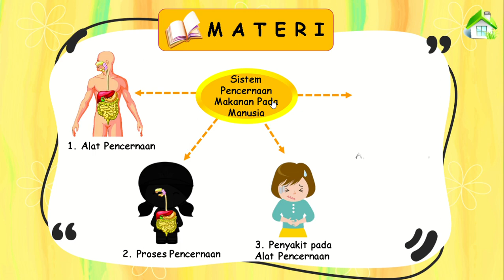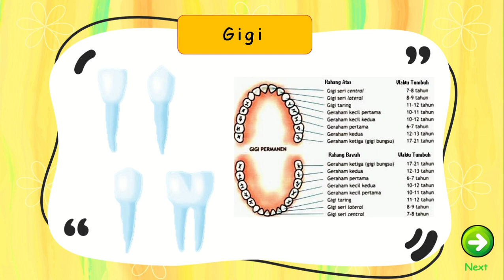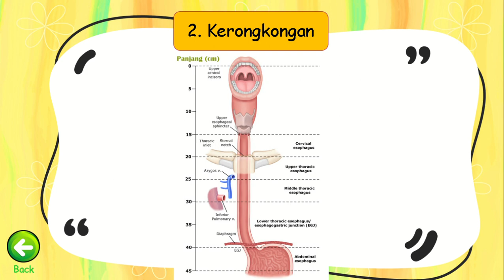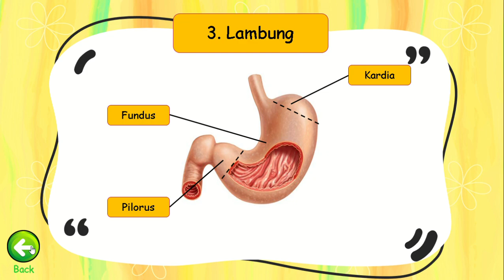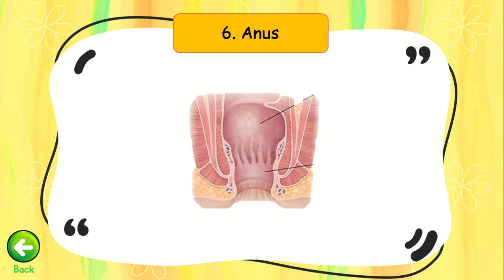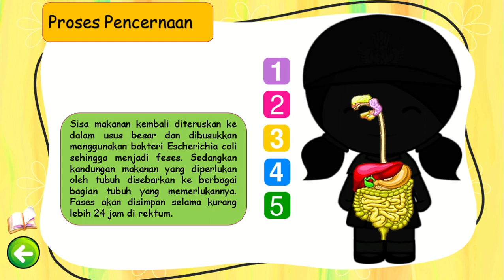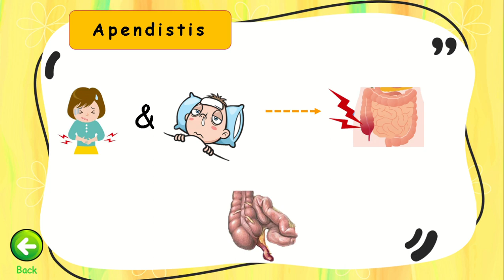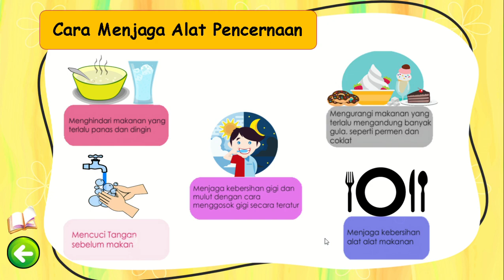PowerPoint Slide Show Sistem Pencernaan Makanan Pada Manusia 1